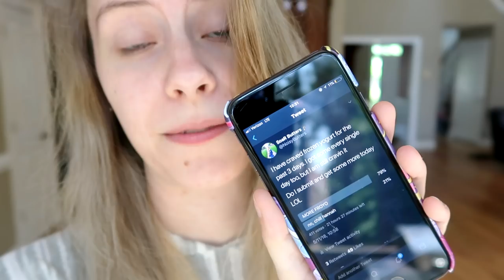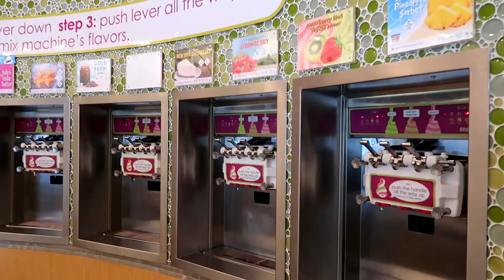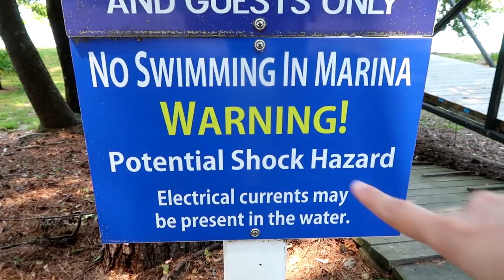MY CAMERA ALMOST FELL INTO THE LAKE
Remind me to never bring my vlogging camera out on the water, especially when I'm driving a jetski. Either way, summer vlog WOO Enjoy!

If you're reading this, comment, "SPLASH"